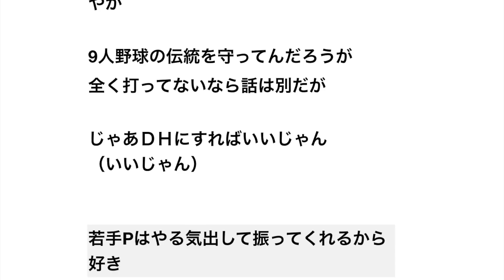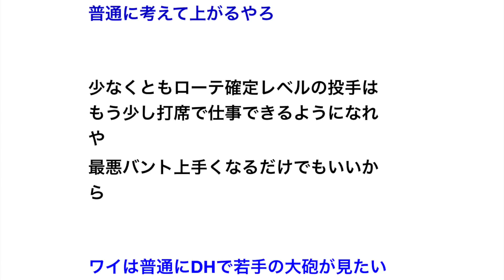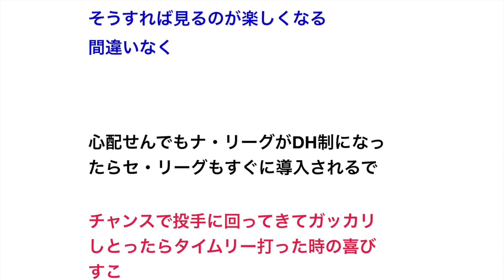セリーグ「野球は9人でやるもの！投手は9人目の野手だ！」【野球】